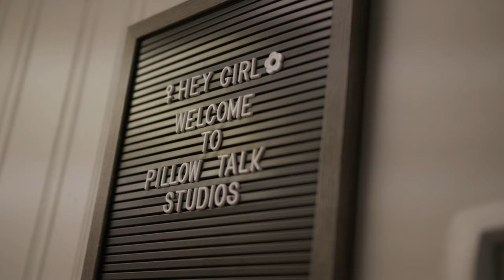Pillowtalk Studios [Boudoir]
Pillowtalk Studios

Boudoir is sensual. Boudoir is freedom. Boudoir is self love.
Boudoir is for those who want to feel sexy and empowered in their own skin.

Film Director & Commercial Video Producer
Kelowna, BC, Canada